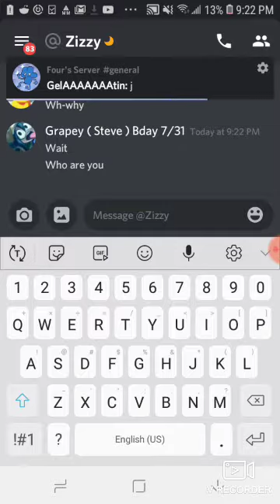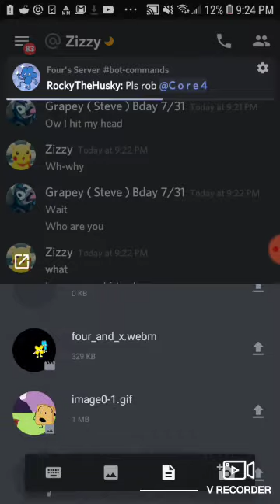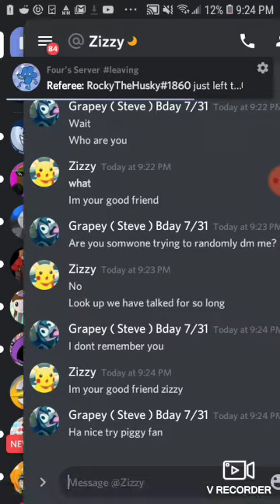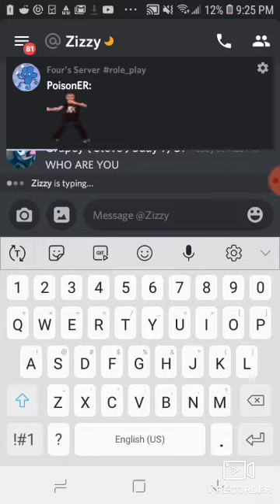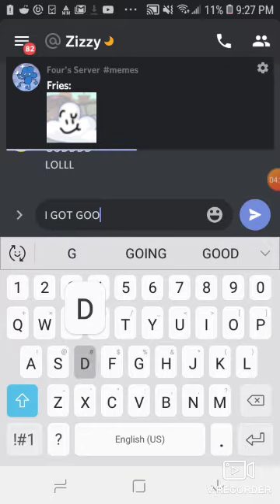I trolled my friend my pretending to lose my memory